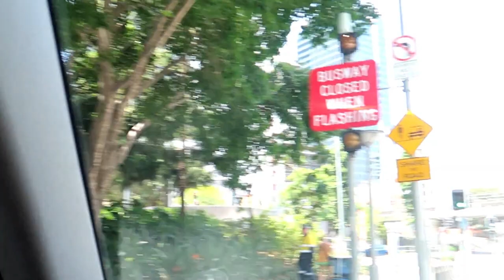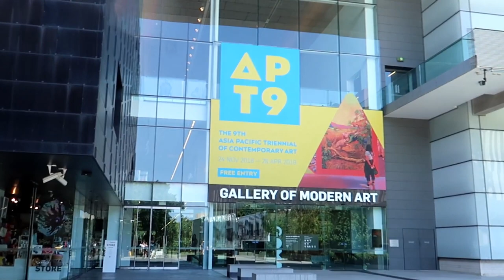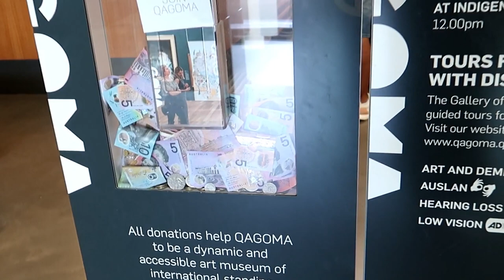Vlog # 59 The Queensland Art Gallery Trip ! | Pinay Abroad sa Australia | ShaSha Kolme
The Queensland Art Gallery is an Art Museum.

shasha kolme